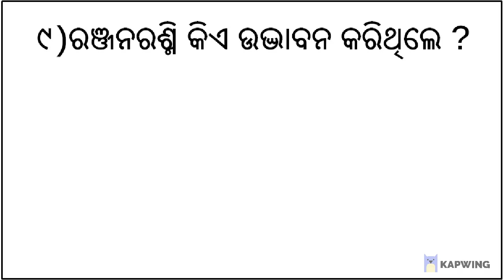ODIA SCIENCE INVENTION AND DISCOVERY PART -1 // ODIA GK 2022 // MOHANDESK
This video is helpful for students to improve their general science knowledge and concept . and also it is very helpful for school level quiz competition.

Our Channel Provide Odia General Knowledge , Science , Science Fact, Odia Quiz Topic wise with detail explanations so that students easily understand.
We Cover Subjects like.
1. Science
2. History
3. Geography
4. Political Science
5. Current Affairs
6.  Statick GK
7. Science Fact
8. General Science